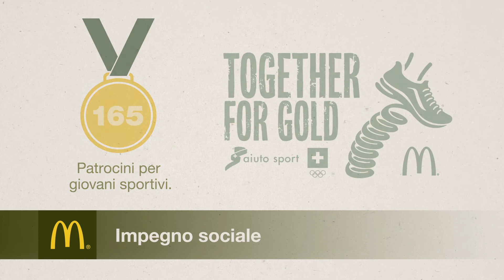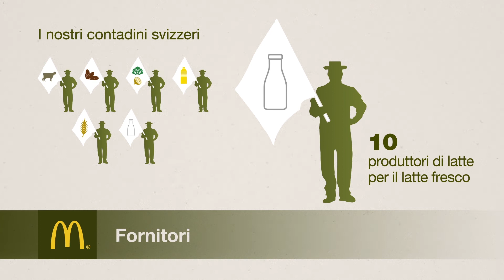McDonald's Svizerra - Fatti e ciffre 2016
165 ristoranti con oltre 275'000 ospiti al giorno: questa è McDonald’s Svizzera.